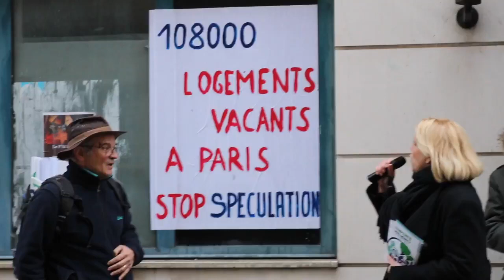108000 logements vacants à Paris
Décidons.Paris